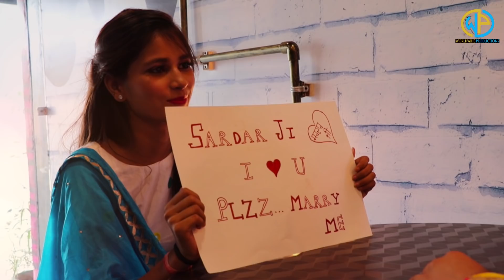Pagg Da Brand: Ranjit Bawa (Full Video Song) | Ik Tare Wala | Latest Punjabi Song 2020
"NO COPYRIGHT INFREGEMENT INTENDED"
THIS VIDEO IS MADE JUST ONLY FOR ENTERTEINMENT PURPOSE

PAGG DA BRAND | RANJIT BAWA | FULL VIDEO (Cover Version) JASSI X | PARGAT KOTGURU T-SERIES

                                    ORIGINAL SONG CREDITS:
Presenting the latest punjabi song Pagg Da Brand from the punjabi album Ik Tare Wala sung by Ranjit Bawa. The music of the song is given by Jassi X while lyrics are penned by Pargat Kotguru.

♫ Song: Pagg Da Brand
♫ Singer: Ranjit Bawa
♫ Lyrics: Pargat Kotguru
♫ Project by: Naresh Kaka
♫ Music Label: T-Series
Connect with T-SERIES APNAPUNJAB
Set "Pagg Da Brand" song as your caller tune sms TAR22 To 54646
Set "Pagg Da Brand - De Diyon Nishani" song as your caller tune sms TAR23 To 54646
Set "Pagg Da Brand - Galla Galla Vich" song as your caller tune sms  TAR24 To 54646
Set "Pagg Da Brand - Kendi Sardara" song as your caller tune sms  TAR25 To 54646
Operator Codes:
1. Pagg Da Brand

2. Pagg Da Brand - De Diyon Nishani

3. Pagg Da Brand - Galla Galla Vich

4. Pagg Da Brand - Kendi Sardara

                                   COVER VIDEO CREDITS :

♫ ARTIST: RAHUL DEVGAN & MEENU
♫ SINGER: RANJIT BAWA
♫ LYRICS: PARGAT KOTGURU
♫ PRODUCER: BUNTY RAIGHER
♫ POSTER DESIGN: RAJINDER KUMAR
♫ FEATURING: DEEPIKA THAKUR & DIKSHA THAKUR & SIMRAN
♫ MAKE-UP ARTIST: RAHUL & MANU
♫ DIRECTOR: RAJINDER KUMAR
♫ LABEL: Real Raj Productions